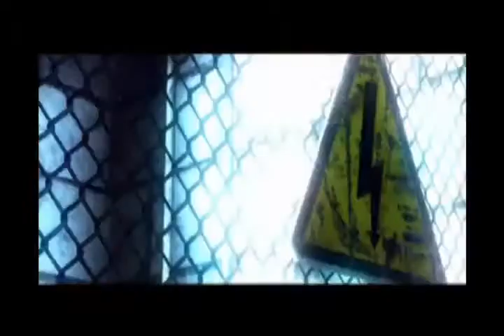Aint No Grave - Nazi Zombies